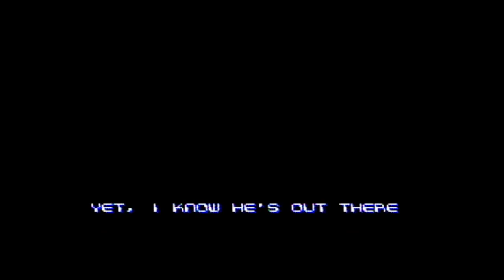Arkanoid: Doh It Again - Super Nintendo - Start-Up - Opening - Title Screen - SNES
"Arkanoid" for the Super Nintendo Entertainment System (SNES) is a classic arcade game that puts players in control of a paddle-like spacecraft known as the Vaus, tasked with deflecting a ball towards a field of bricks. Developed by Taito Corporation and released in 1986, Arkanoid quickly became a beloved title in the realm of arcade gaming and has since been ported to various platforms, including the SNES.

In this addictive arcade experience, players must use precise timing and skillful maneuvering to bounce the ball off the Vaus and eliminate all the bricks on the screen. As the game progresses, players encounter increasingly challenging levels with intricate brick patterns, power-ups, and obstacles that require quick reflexes and strategic thinking to overcome.

Arkanoid for the SNES faithfully recreates the addictive gameplay of the original arcade version while taking advantage of the console's capabilities to deliver smooth controls and vibrant graphics. With its responsive controls and smooth gameplay mechanics, Arkanoid provides hours of entertainment as players strive to achieve high scores and conquer increasingly difficult levels.

Whether you're a nostalgic fan of the original arcade classic or a newcomer eager to experience one of the most iconic games of its era, Arkanoid for the SNES offers timeless fun and excitement that continues to captivate players of all ages.